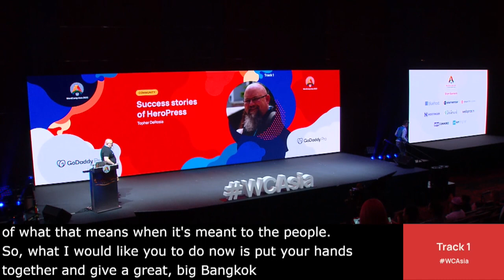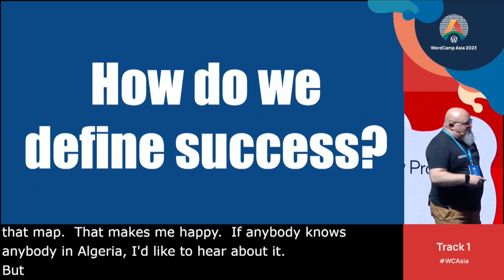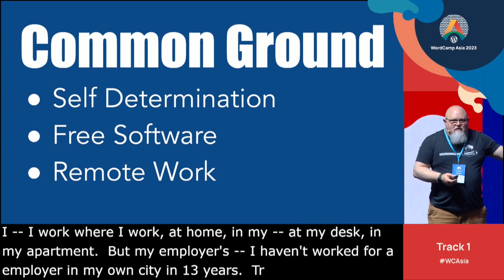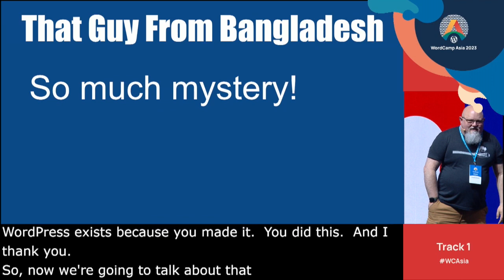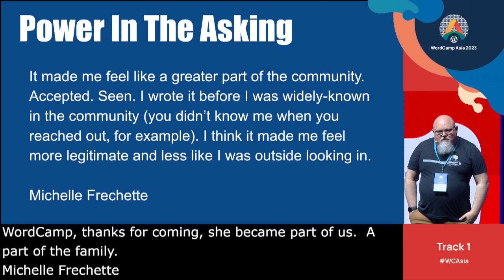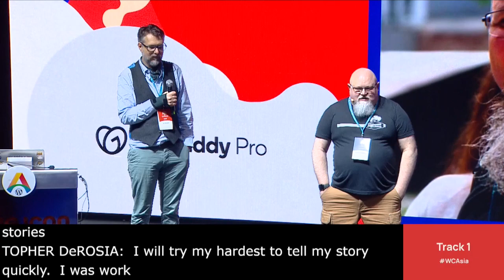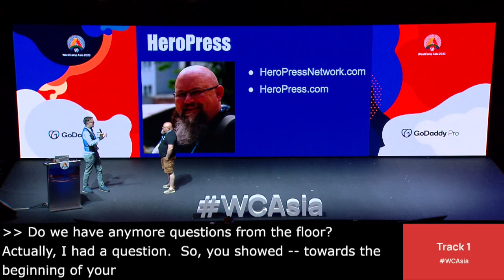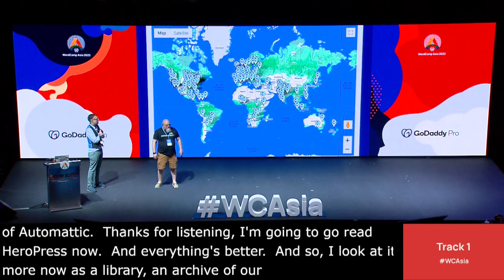Success stories of HeroPress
HeroPress is full of great stories of people leveraging WordPress to make their lives better. Does this really make the world a better place? We’ll review several stories of people who’ve been impacted by the HeroPress project and look at what positive things have come from it.